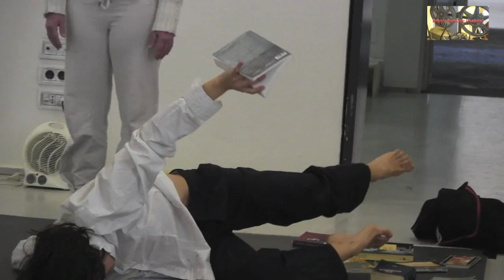BRUNO AYMONE CHANNEL - ALTO FRAGILE CORPI ESPOSTI ALL'OPERA (2°) -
ALTO FRAGILE 2013 III edizione
dal 27 febbraio al 3 marzo 2013
il PAN Palazzo delle Arti di Napoli accoglie l'esposizione in divenire di corpi d'artista
in stato di creazione.

La terza e ultima tappa di ALTO FRAGILE 2013, continua ad indagare la relazione fra artista e materiale (scenico, visivo, testuale) attraverso il tema della "visione", sarà ospitata al I piano del PAN Palazzo delle Arti di Napoli. I corpi degli artisti in residenza danno vita a istanti creativi unici e irripetibili, che tracciano il solco su cui si ergerà l'architettura dell'opera in divenire, che dà corpo alle visioni di G. Bruno, di A. Einstein e del libro dell'Apocalisse di Giovanni.
Inaugurato al PAN lo scorso 16 gennaio. Giunto alla sua terza edizione. Il progetto ALTO FRAGILE, curato da TeatrInGestAzione, sperimenta un dispositivo relazionale inedito nel campo delle arti performative, volto a consentire una nuova modalità di incontro e condivisione fra spettatori attivi e artisti in residenza, che ridisegna la relazione tra il pubblico e la proposta culturale. Il pubblico è invitato in tre tappe, ad accompagnare l'evoluzione del processo creativo in corso, visitando periodicamente lo spazio della creazione artistica nel momento in cui questa avviene, condividendone la gestazione. Alto Fragile vuole porre l'attenzione sul momento più fragile della creazione artistica, quello in cui il corpo dell'artista è chiamato al primo confronto con i materiali tematici, le domande, le eco e le suggestioni, le erranze e le pulsioni, che muovono l'artista nel momento della ricerca. L'esposizione dei corpi in ricerca, disarmati, senza la protezione che può garantire la formalizzazione scenica, intende spostare l'attenzione dal prodotto al processo. E' la possibilità di condividere con i visitatori la grammatica crudele dell'opera che si fa corpo. Da anni questo è il nostro intento, condividere con il pubblico la dimensione verticale dell'esistenza. Su questa verticale abbiamo deciso di puntare la nostra ricerca, lavorando per costruire la tensione che si genera tra gesto artistico ed evento sociale.
Prendono parte al processo creativo, dialogando con TeatrInGestAzione, la performer canadese Anna Vigeland, la performer Serena Gatti e l'artista visivo Black Spring Graphics.
Si apre una collaborazione con Urban Experience, esperienza articolata sul principio attivo di un'innovazione che reinventa l'iniziativa culturale, per reinventare lo spazio pubblico tra web e territorio.
Gli spettatori hanno la possibilità di interagire con l'opera in divenire attraverso il sito che raccoglie i diari di lavoro degli artisti, le immagini, gli interrogativi che sospingono la loro ricerca, i commenti e le domande del pubblico.
Potete seguire gli aggiornamenti quotidiani sulla pagina fb altofragile.eu e su twitter @ingestazione attraverso AltoFragile e PAN dove sarà possibile interagire in tempo reale, lasciando le vostre domande e i vostri commenti in presenza.

VIDEO: BRUNO AYMONE
MONTAGGIO: FATIMA ESTRELLA
OTTIMIZZAZIONE: LUCREZIA VERBENA
POSTPRODUZIONE: BAYPRESSAGENGY
REGIA: BRUNO AYMONE